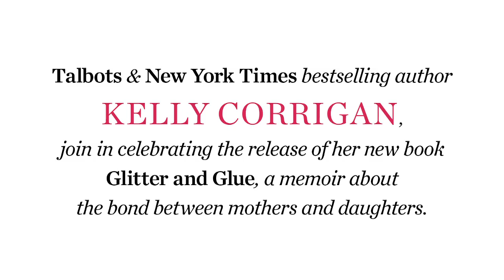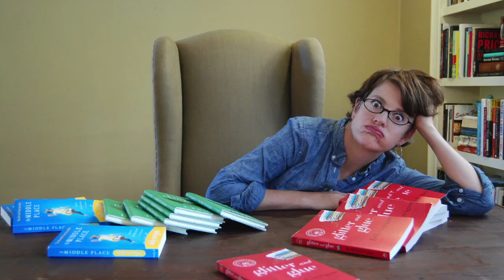Celebrate Glitter and Glue with Kelly Corrigan and Talbots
Talbots & New York Times bestselling author Kelly Corrigan, join in celebrating the release of her new book Glitter and Glue, a memoir about the bond between mothers and daughters.